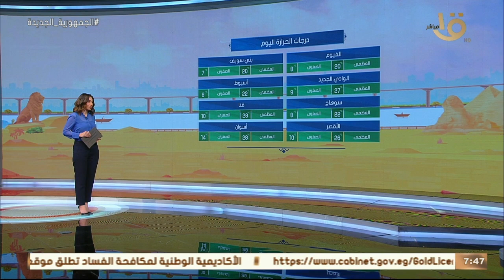صباح الخير يا مصر | بيان بدرجات الحارة المتوقعة اليوم في مختلف أنحاء الجمهورية